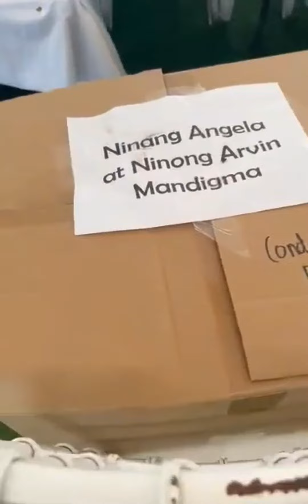Ang Sabit Para sa mga Ninong and Ninang, Ang tradisyon sa Batangas Kapag May Kasalan o Baysanan..